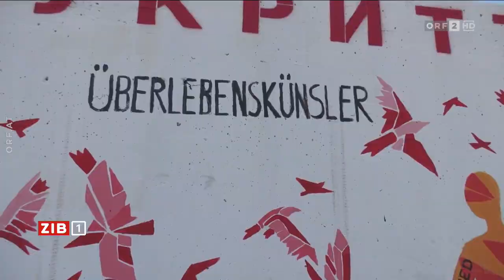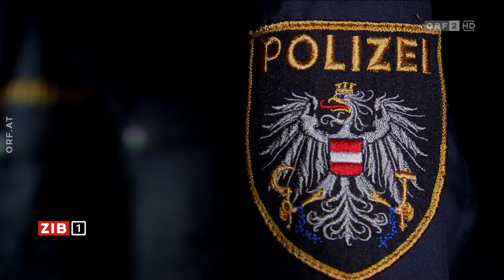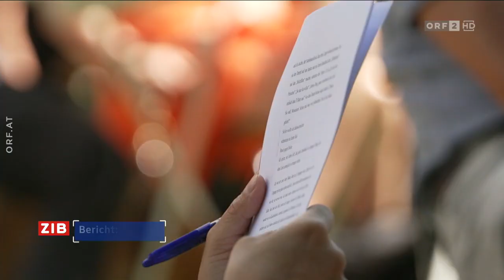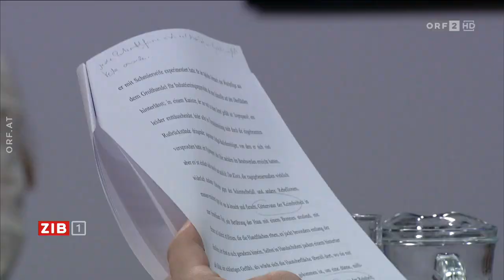2023-07-02 1930 ZIB 1 vom 02.07.2023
===CHAPTER===
Signation | Themen 00:00:00
Kiew wieder unter Beschuss 00:00:43
Kämpfe und Unmut in Cherson 00:01:17
Schallenberg: "Sky Shield" mit Neutralität vereinbar 00:03:29
Krawalle in Frankreich: Anschlag auf Bürgermeister 00:05:31
Neue Beschwerdestelle für Polizeigewalt 00:07:03
Serben geben illegale Waffen ab 00:08:43
Klimakrise trifft Pakistan schwer 00:10:41
AMS-Zugang für behinderte Jugendliche 00:12:23
Meldungsblock 00:14:25
Bachmann-Preis geht an Valeria Gordeev 00:15:26
F1: Verstappen räumt in Spielberg ab 00:17:00
Missbrauchter Elefant nach Thailand gebracht 00:18:46
Hinweise | Verabschiedung 00:19:23